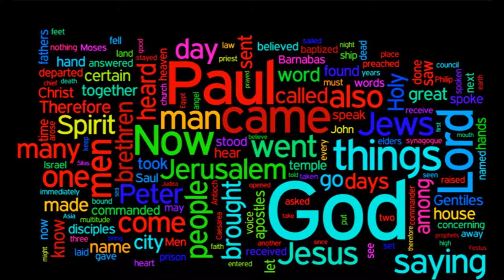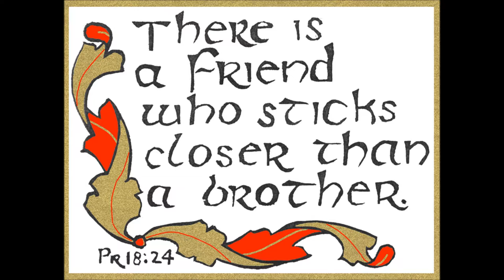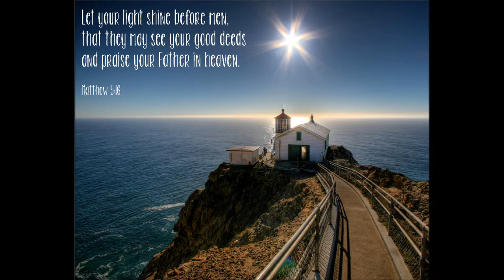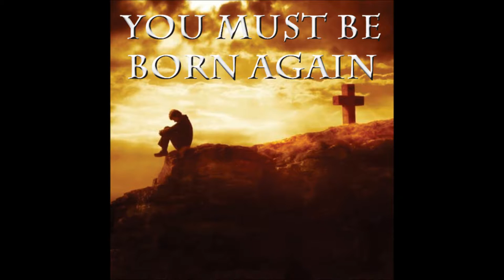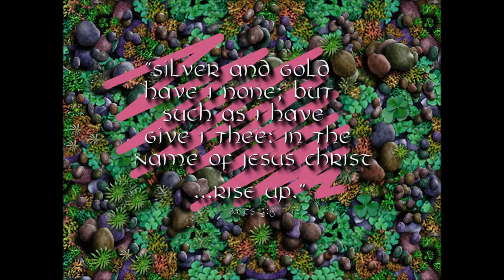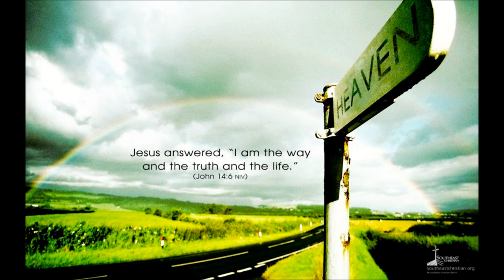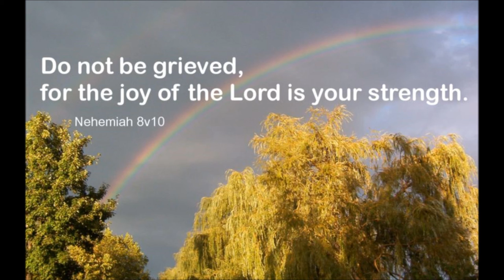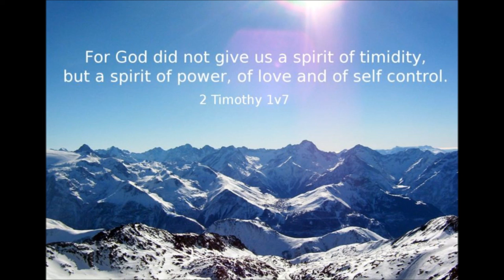Tamil Christian Message - ACTS 3 of 28 - Give what you Got - Rev. Dr. Theodore Williams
Do you feel a need to be refreshed?
In Christ Jesus Name - All Through Christ Jesus, All In Christ Jesus , All for Christ Jesus Always
When we repent, God promises not only to cleanse us of our sins but to bring spiritual refreshment. Turning away from sin may at first seem painful because it is hard to break old habits and give up certain sins. But God will give you a better way. As Hosea promised "Oh, that we might know the Lord! Let us press on to know him. He will respond to us surely as the arrival of dawn or the coming of rains in early spring" (Hosea 6:3).